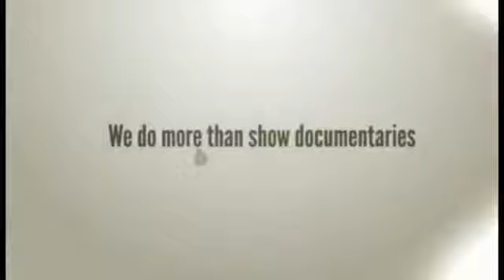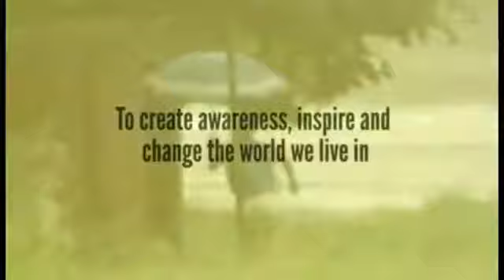Cinema Politica Promo Video 2012